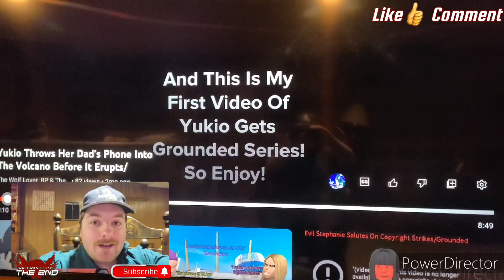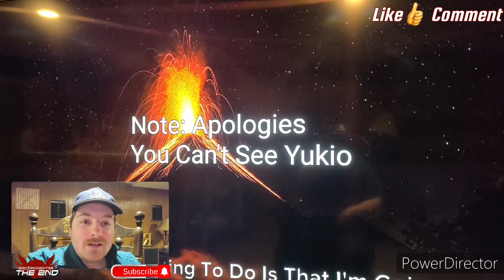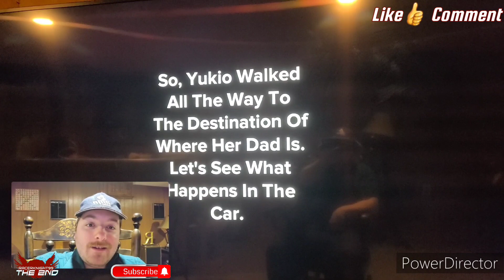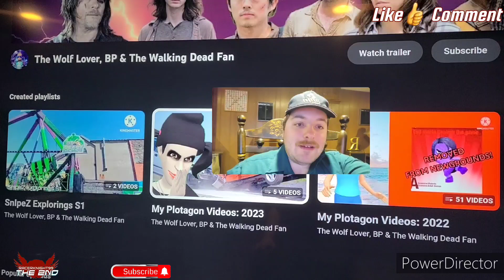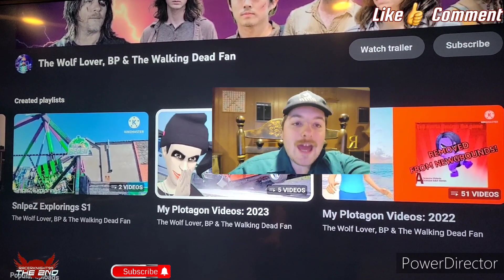Yukio Throws Her Dad's Phone Into The Volcano Before It Erupts/Grounded REACTION